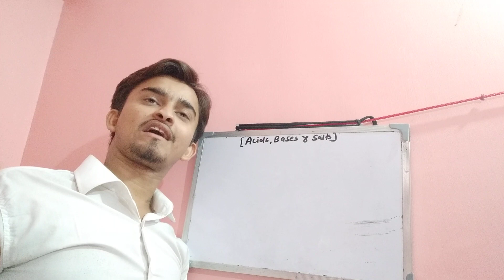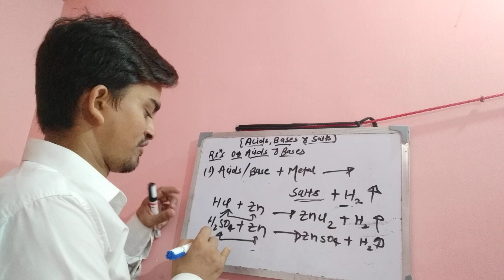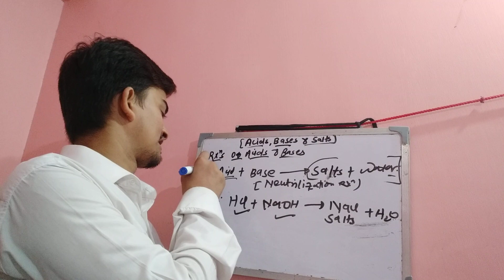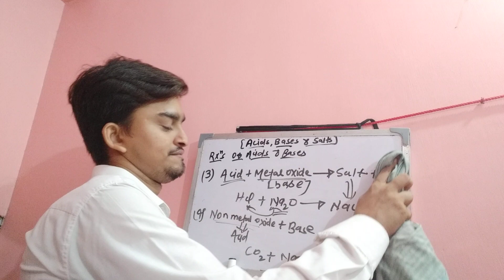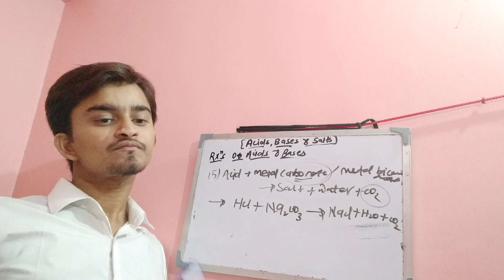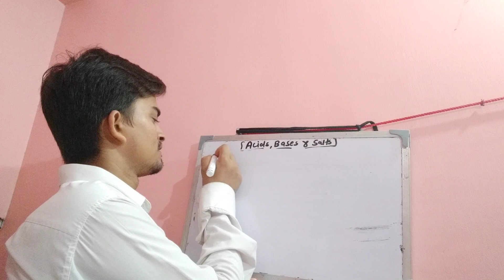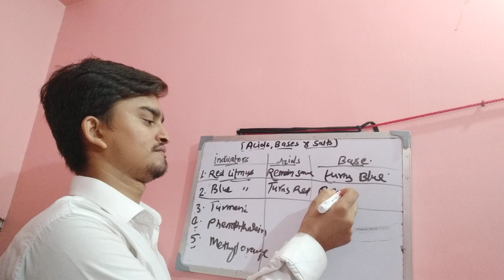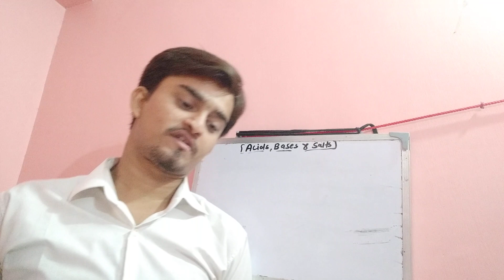Acids Bases and salts 10th science